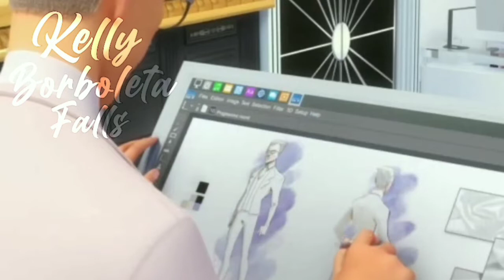🤡🔥TENTE NÃO RIR EP.MULTIPLICAÇÃO🔥🤡